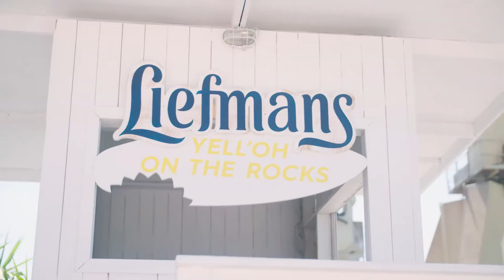Liefmans Yell`OH on the rock. Улично интервю.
Yell'oh на скалите е следващото голямо нещо!
Пригответе се да се ослепите от екзотичнатa смес между, ябълка, бъз, босилек и ананас. И за наистина неустоимо освежаване: Опитайте да я сервирате върху скалите! В собствената и стилна, но игрива чаша Liefmans.